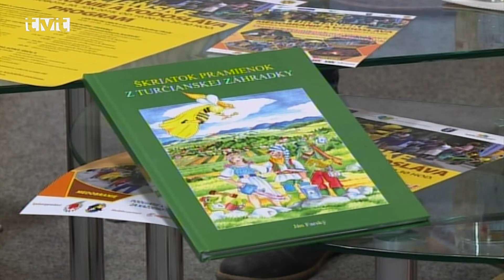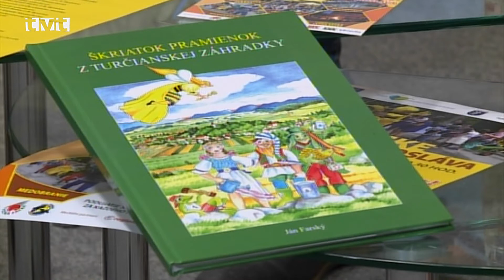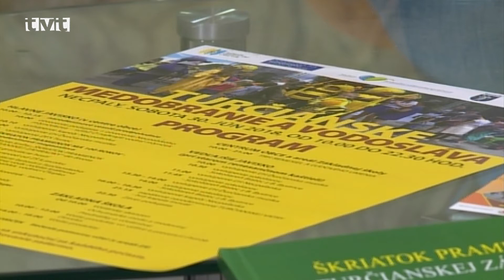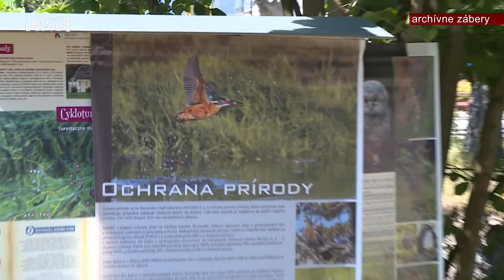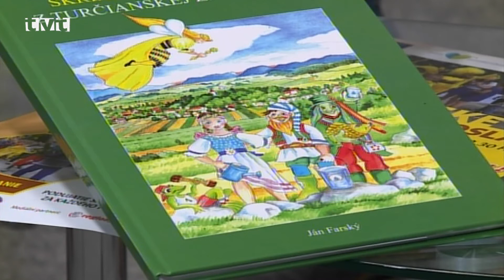V Turčianskom kráľovstve včiel a čírej vody sa chystajú oslavy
Aktuálna téma v 25 týždni
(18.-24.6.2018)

V Turci máme jednu z najlepších pitných vôd na Slovensku. Pod jej kvalitu sa podpísali prírodné podmienky, v ktorých pramení. So zástupcami Nadácie Turčianskej vodárenskej spoločnosti sme sa rozprávali o podujatí, ktorého hlavným cieľom je osveta medzi spotrebiteľmi, nakoľko spotreba pitnej vody na Slovensku výrazne poklesla. Hlavnou postavou podujatia Medobranie a vodosláva bude škriatok Pramienok.